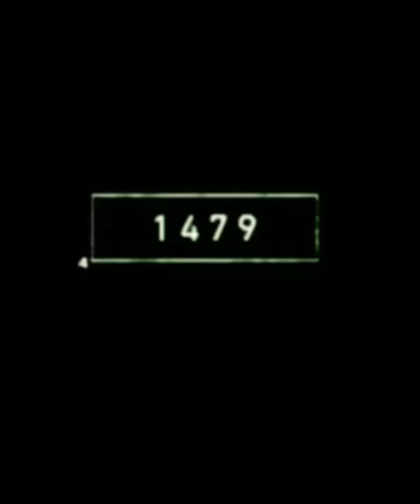2022 Yak and 4000 bce Mythology 😱 Yak 🔥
2022 Yak and 4000 bce Mythology 😱 Yak 🔥